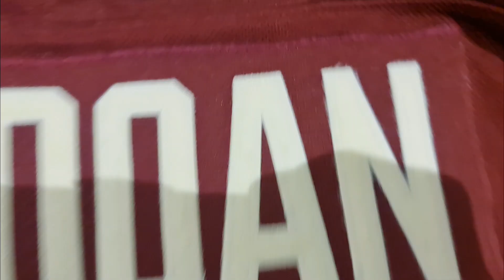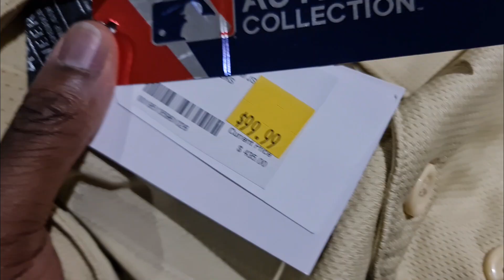Arizona Coyotes Desert Night Alternate Jersey Unboxing (DEPRESSING AF VIDEO)